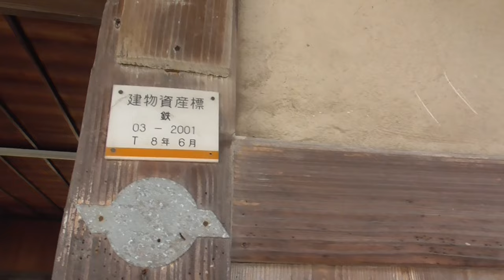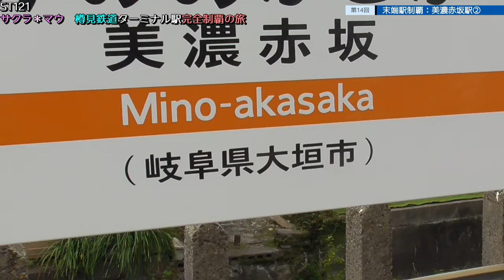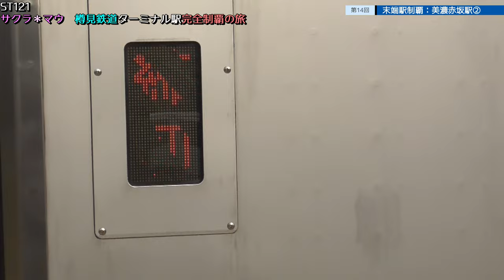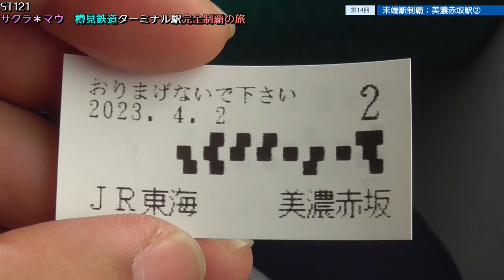ST121+14 末端駅制覇：美濃赤坂駅②どうでもいい茶番付【サクラ＊マウ 樽見鉄道ターミナル駅完全制覇の旅の蛇足】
Location：〒503-2213 岐阜県大垣市赤坂町

大垣市さま
[28] 赤坂港会館と川湊跡

関連動画はこちら↓
ST090-9　駅間散歩：知多半田駅→JR半田駅～明治の遺構を添えて～【名鉄ターミナル完全制覇の旅】